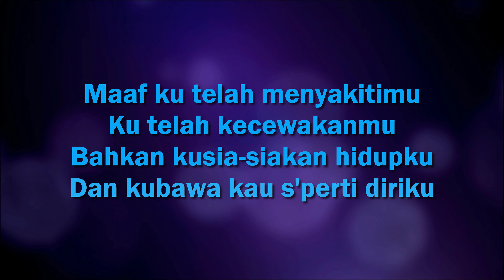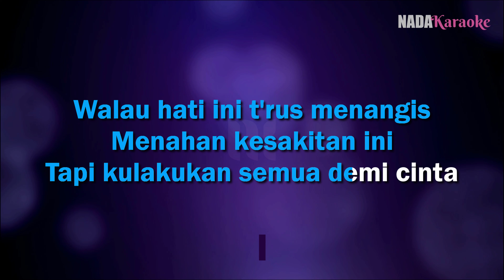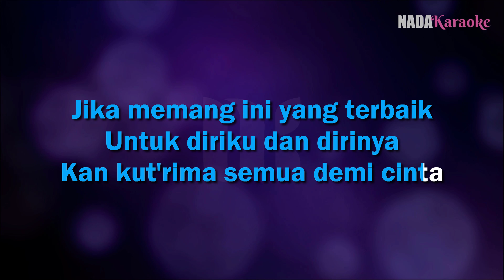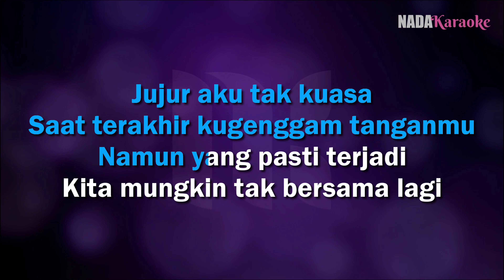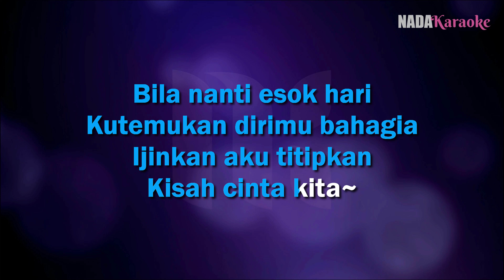Demi Cinta Karaoke - Kerispatih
Karaoke Kerispatih Demi Cinta Karaoke Tanpa Vokal Nada Pria / Cowok (Male Key)

Maaf, ku telah menyakitimu
Ku telah kecewakanmu
Bahkan kusia-siakan hidupku
Dan kubawa kau s'perti diriku
Walau hati ini t'rus menangis
Menahan kesakitan ini
Tapi kulakukan semua demi cinta

Akhirnya juga harus kurelakan
Kehilangan cinta sejatiku
Segalanya t'lah kuberikan
Juga semua kekuranganku
Jika memang ini yang terbaik
Untuk diriku dan dirinya
'Kan kut'rima semua demi cinta

Jujur, aku tak kuasa
Saat terakhir kugenggam tanganmu
Namun yang pasti terjadi
Kita mungkin tak bersama lagi
Bila nanti esok hari
Kutemukan dirimu bahagia
Ijinkan aku titipkan
Kisah cinta kita selamanya